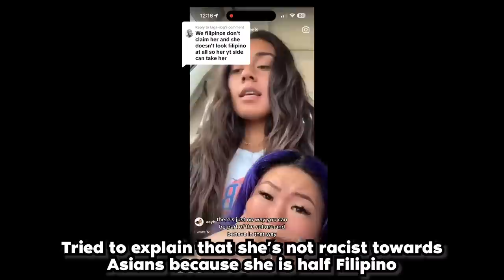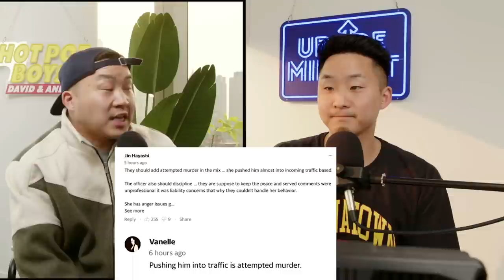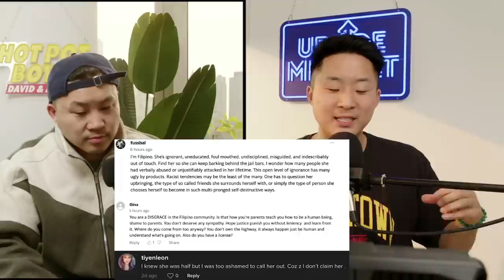Angry Influencer Attacks Asian Family Over Car Accident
Follow us for more personal content!
▸ Joint
CAMERA //
EDITOR //